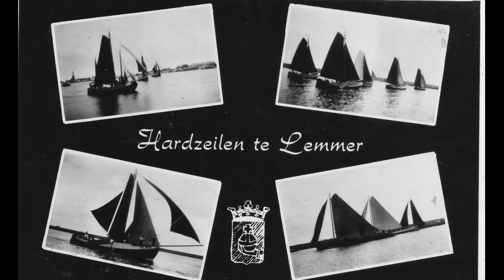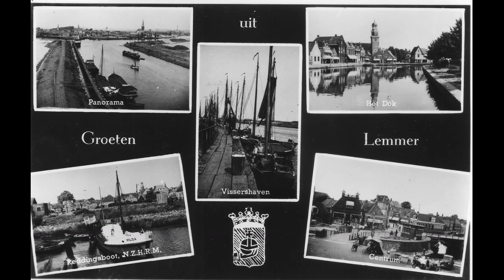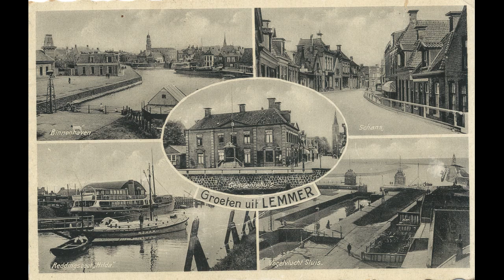Interview Spanvis voor radio Emmeloord